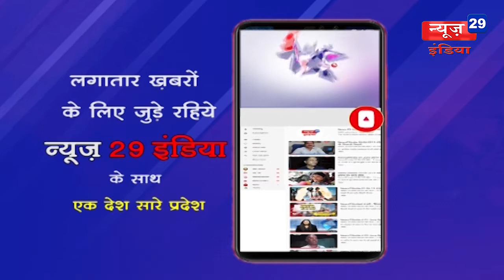News29India 13 jan #26-इंदौर प्रेस क्लब में पत्रकारों से चर्चा कर खोले चंद्रेश के कई राज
26-इंदौर प्रेस क्लब में पत्रकारों से चर्चा कर खोले चंद्रेश के कई राज